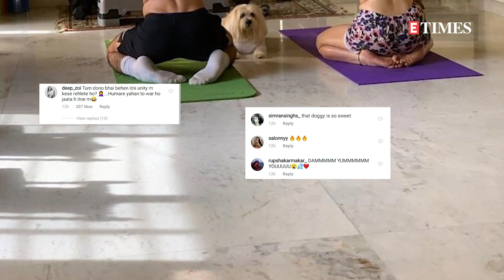Siblings Sara Ali Khan and Ibrahim Ali Khan enjoy yoga session together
Siblings Sara Ali Khan and Ibrahim Ali Khan recently bonded over a session of yoga. Ibrahim took to Instagram to share a picture of him and Sara working out in front of a large gym mirror, with their pet pooch Fluffy perched between them.